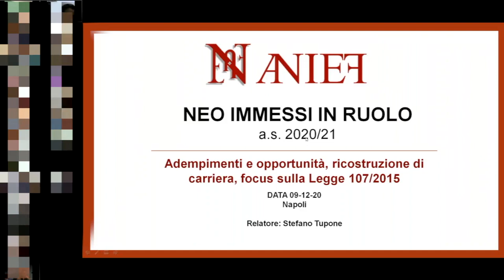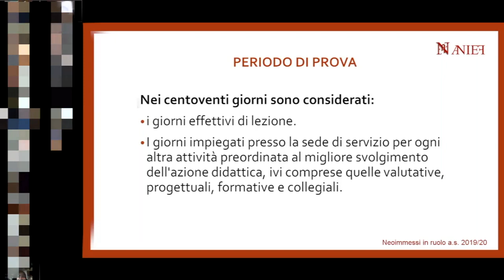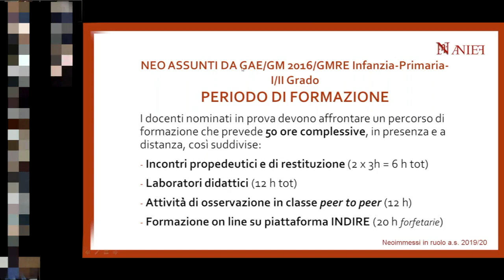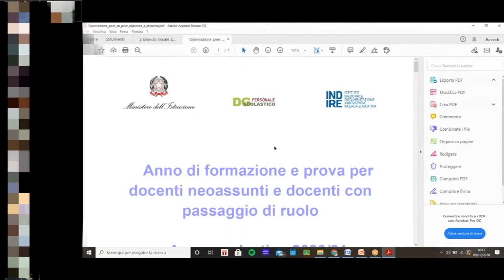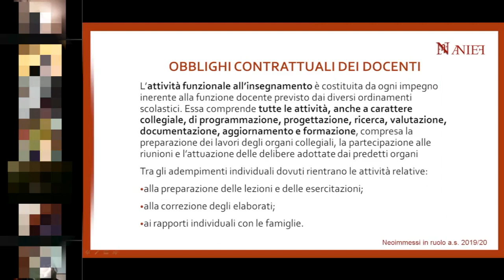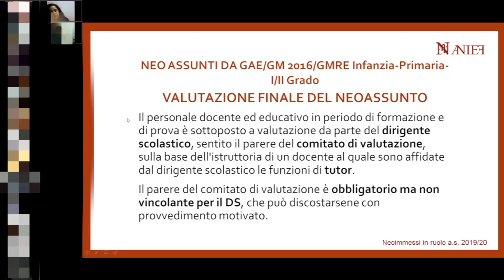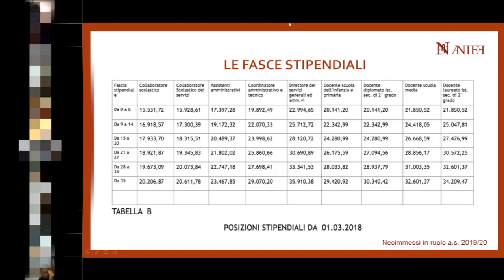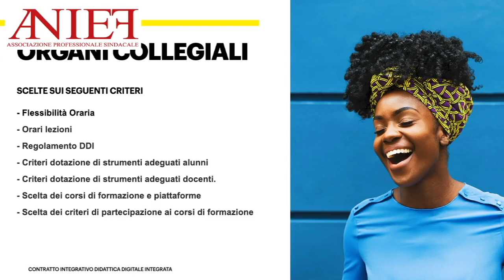seminario neo immessi in ruolo